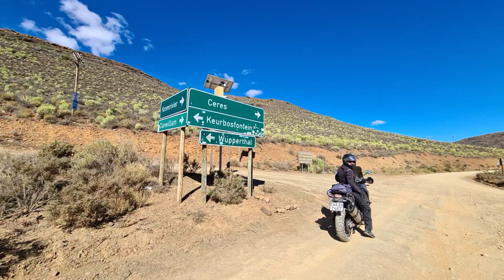Wuppertal ° Full version | Oasis to Wuppertal | Cederberg | West Cape | South Africa